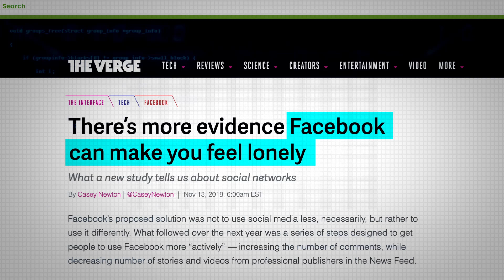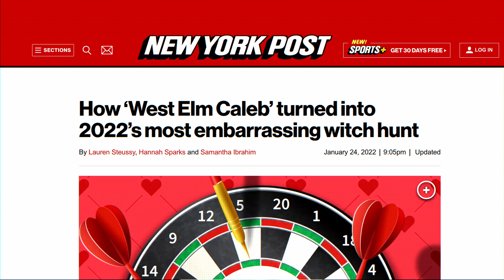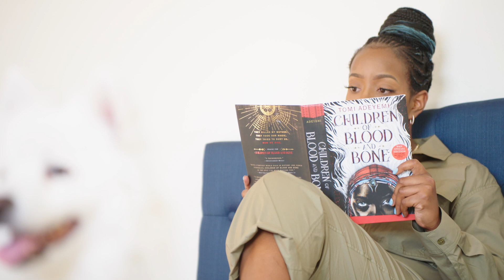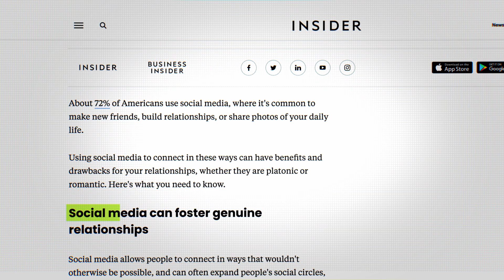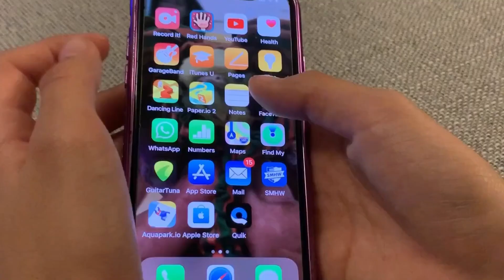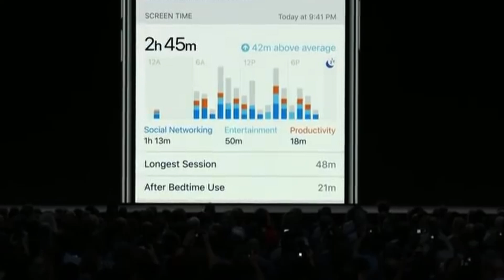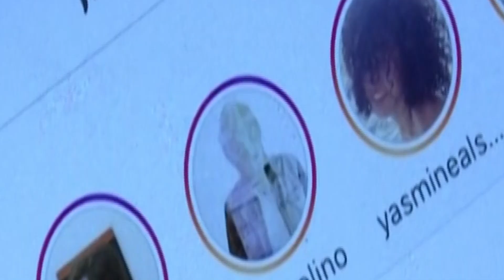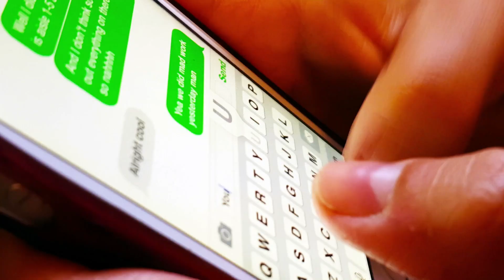Does Social Media Actually Cause Depression? Technology & The Future of Mental Health | SELF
We’ve all seen the headlines that social media is bad for our mental health, but is that really true? As social media becomes increasingly integrated into our daily lives, SELF is exploring the impact it has on our mental health. Watch first hand accounts from Kate Glavan and Toni Adeyemi, social influencers who’ve had to navigate perilous social waters, alongside analysis from mental health professionals.